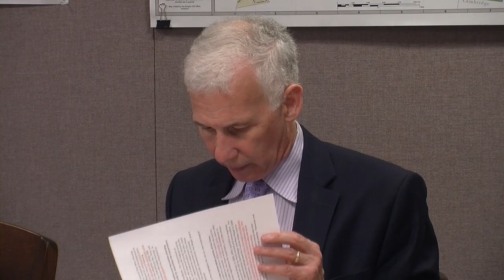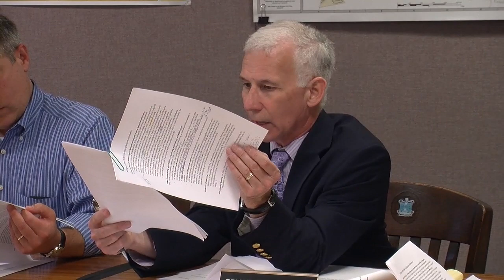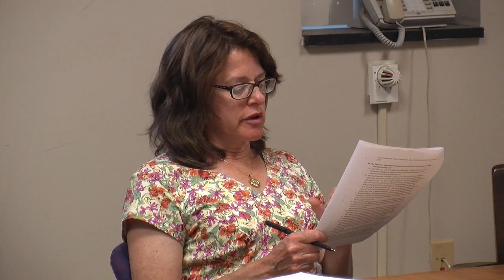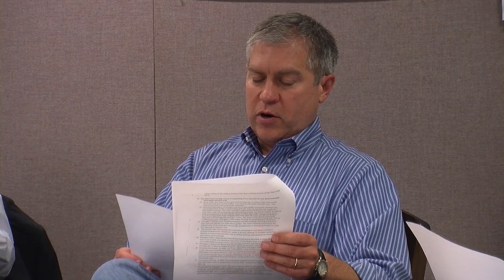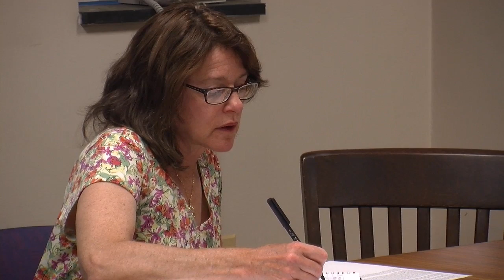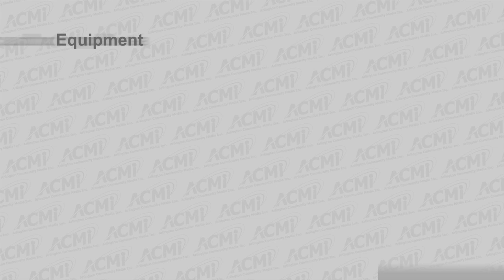Redevelopment Board Meeting - August 10, 2015